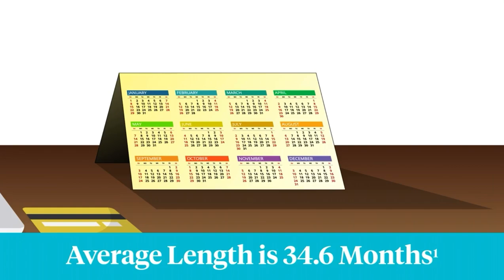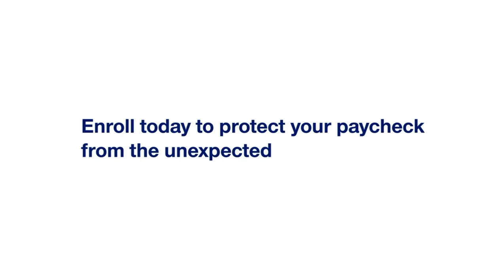ALP UHC Long Term Disability